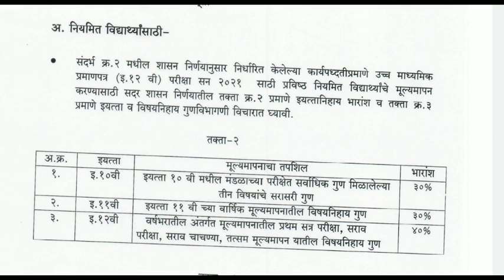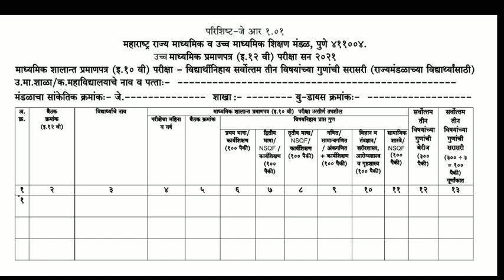अंतर्गत मूल्यमापन ?|| Maharashtra 10th,12th Board Exam 2022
✅ Question Bank For 10th&12th Class

Topic Covered
12th Maharashtra Board 2022 exam date
Maharashtra 10th board exam 2022 question paper
Maharashtra SSC Board exam 2022
10th board exam 2022 Maharashtra news
10th SSC board exam 2022 Maharashtra